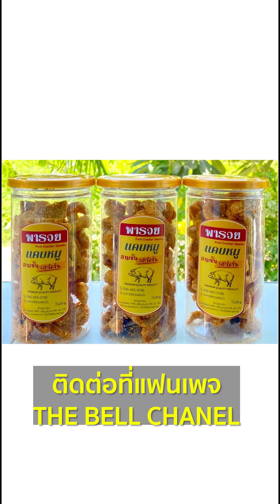อภินิหาร สะพานพุทธ อย่าดูถูกคนอื่น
ชีวิตวุ่นๆ ของคน สายคั่ว? วันนี้เอา เบาๆ ไปก่อนครับผม
With Nattapong Suamark
โฆษณา เรื่องนี้ สะท้อนสังคมปัจจุบันได้ดีที่สุด ณ เวลานี้ ต้องดู
โพสต์คลิปจาก iPhone 11 ธรรมดา เครื่องสีดำ 2กล้อง 64 กิ๊ก